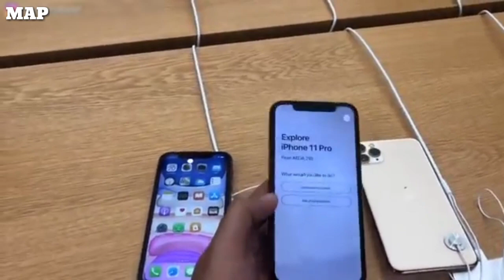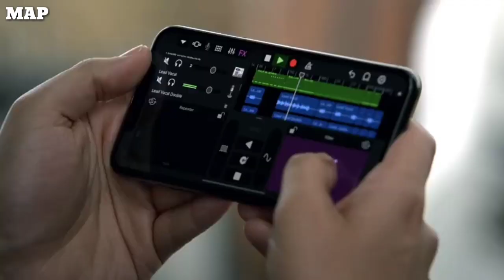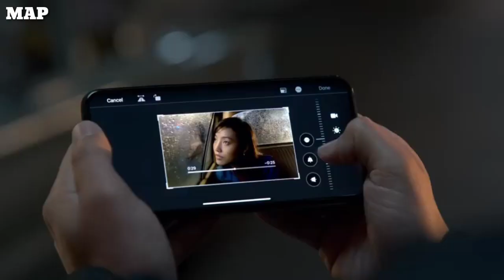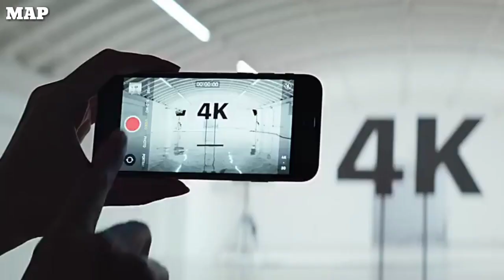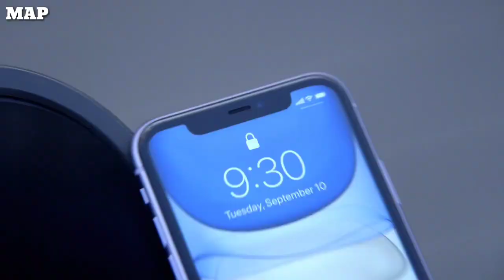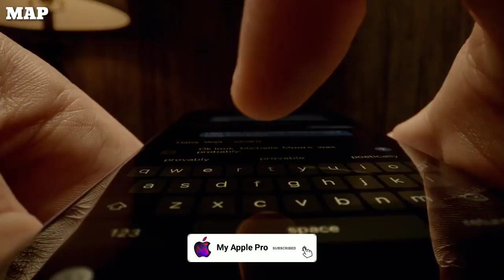How to Buy iPhones From Dubai? India Me Dubai wala iPhone Kaise Laye!FaceTime Without FaceTime 🤦‍♂️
How to Buy iPhones  From Dubai? India Me Dubai wala iPhone Kaise Laye!FaceCTime  Without FaceTime 🤦‍♂️
Aj ke is video me iPhones Dubai se kaise buy kare .aur kitta price difference hota hai,aur iPhone ke warranty melte hai ya nahi India me kafe kuch discuss kya hai video end tak zarror dekna .

My Camera
Mic For Smartphone & Camera
👉Best Tempered Glass And Back Covers For iPhones.
iPhone XR/11 Tempered Glass
iPhone 12 Mini Tempered Glass
iPhone 12/12Pro Tempered Glass
iPhone 12ProMax Tempered Glass
iPhone 11Pro/XS/XTempered Glass
iPhone 11ProMax/XSMax Tempered Glass
iPhone SE 2020/7/8 Tempered Glass
✌️Best BackCover For All iPhones ✌️
iPhone XR BackCover
iPhone 11 BackCover
iPhone 12/12Pro BackCover
iPhone 12ProMax BackCover
iPhone 12 Mini BackCover
iPhone 11Pro BackCover
iPhone 11ProMax BackCover
iPhone SE2020/7/8 BackCover

Topic cover:
How to buy iPhones from Dubai
How to buy iPhone from Dubai
How to buy iPhone from Dubai to India
How to buy iPhone from Dubai to India online
How to buy from Apple Store online
How to buy iPhone from India Apple Store online
Which iPhone we Should buy faceCamp aur without faceCamp in Dubai
How to buy iPhone from Dubai in Hindi
Kya dubai se iPhone lasak the hai
Dubai se iPhone kaise laye
What is the price difference in India and Dubai
From where we have to buy iPhones India aur Dubai
Dubai me iPhone 11 la price kya hai
Kya ham Dubai se phone online lesak the hai
Kya Dubai se iPhone lana sahe hai
Kya Dubai me iPhones Cheep hote hai
Kya Dubai me iPhones Saste hote hai.
Kya Dubai ka iPhone India me Kam karega
Kya Dubai ke iPhone me India ke sim laga sakthe hai
Kya iPhone Dubai se lana sahe hai
Kya India me Dubai ke iPhone ke warranty hoge
Will iPhone get warranty buying from Dubai
Nabeel nawab
My apple Pro
iPhone 11 price drop in India
iPhone XR price drop in India
iPhone 11 pro price drop in India
iPhone 11 pro max price drop in India
iPhone from Dubai will work in India
iPhone  from Dubai no face Time

Special thanks to Nabeel Nawab 🤗